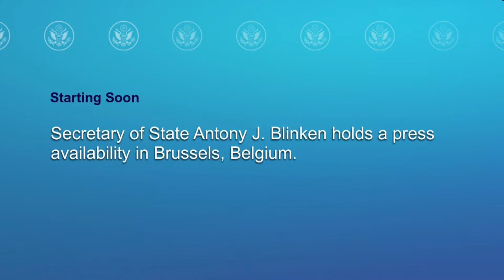Secretary Blinken holds a press availability in Brussels, Belgium - 9:30 AM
Secretary of State Antony J. Blinken holds a press availability in Brussels, Belgium, on April 4, 2023.